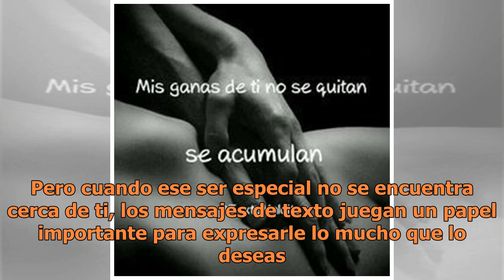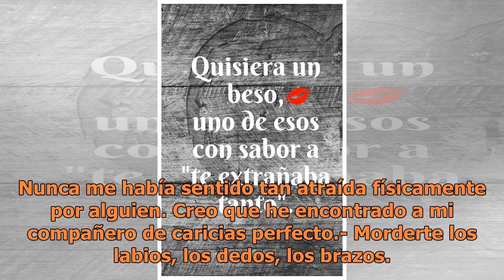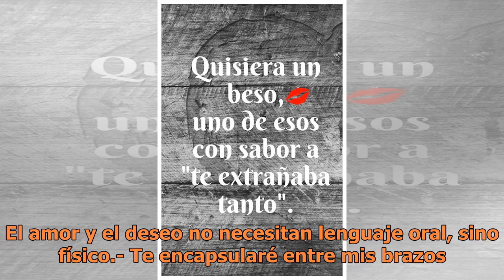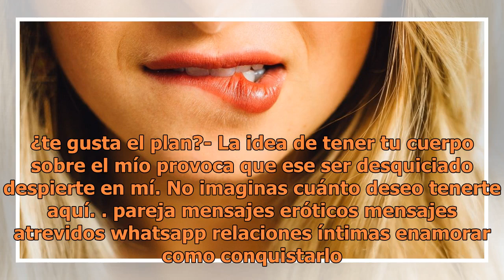Mensajes eróticos para enviarle por las noches a ese hombre especial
La oscuridad parece jugar un papel cuando se trata de explorar cada centímetro del cuerpo del ser amado. El color, el sabor, su piel, sus ojos, sus manos... todo es importante. Pero cuando ese s...